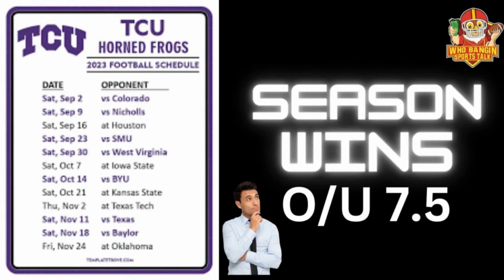2023 Big 12 Football Prediction and Season Totals Texas Christian TCU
2023 Big 12 Football Prediction and Season Totals Texas Christian TCU
Boss and Da Sauce Show

Freeplay $50 ,with no deposit... and bonus match with deposit still 125% (copy&Paste)

ABOUT US
Who Bangin Sports Talk
Professional Sports bettor show, committed to providing the best handicapping advice, analyst, opinions, handicapping tools, and free picks. By way of breaking down teams, games, trends, betting strategies, and data giving viewers quality edges useful information and great entertainment. Join us year round for the best of College Football, NFL Football, College Basketball, NBA Basketball, Hockey, Baseball, and Horse Racing.

Twitter:  @BangingWho @djbiggboss @bigragoo62  @TROTWAM @ParlayTeece  @dom541  @MarlonEZacaria1
We encourage all collaborations, questions, and comments.